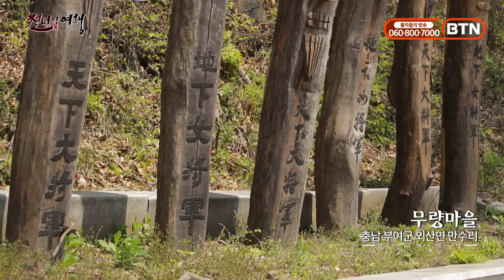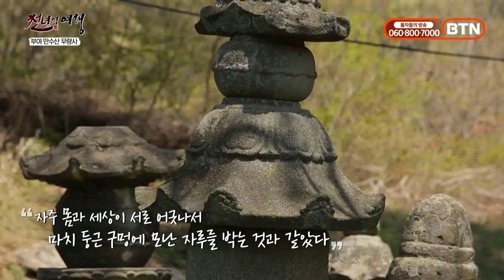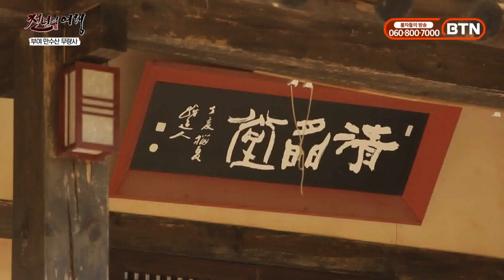'무량'이라는 이름 뜻처럼 한없는 이야기를 품은 곳, 부여 만수산 무량사-천년의 여행 22회